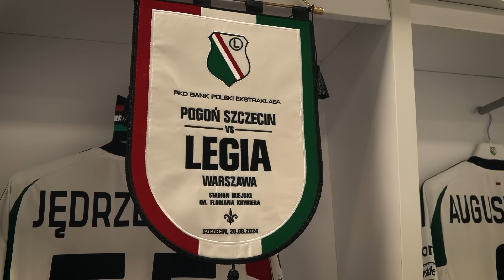"BĄDŹMY RAZEM". KULISY MECZU POGOŃ SZCZECIN - LEGIA WARSZAWA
W 9. kolejce PKO Bank Polski Ekstraklasy legioniści przegrali na wyjeździe z Pogonią Szczecin (0:1). Zapraszamy na kulisy z tego meczu.